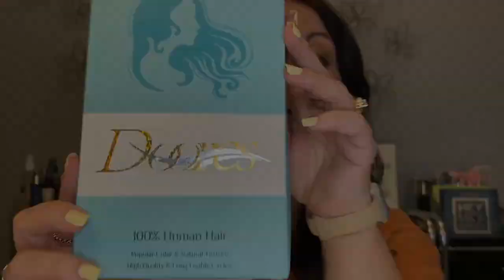A Quick Way To Add Beautiful Volume & Length To Your Hair | Doores Wire Hair Extensions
Hello everyone! Today Danielle@GlamburgerGlam will show us how to add instant length & volume to your hair with Doores Wire Hair Extensions!

Hair Color: Chocolate Brown (4)
Hair Length: 14 inches

DOORES is a rapidly growing fashion brand selling women's hair extensions internationally. We exist to provide trend driven high quality products from ethical supply chains that will get you noticed. It's our mission to inspire women to be the best version of themselves.

Follow Doores Hair for more ideas about hairstyles!